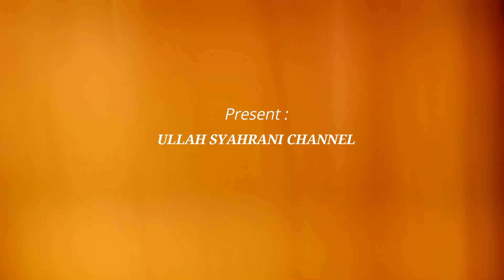MADDENGE PADANG-PADANG II Ullah Syahrani - Cipt. Akul Massinae S.H./A. Jaenal - LAGU BUGIS TERBAIK‼️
Judul : Maddenge Padang-Padang
Ciptaan : Andi Makkulau Massinae, S.H. / A. Jaenal
Vocal : Ullah Syahrani
Studio : US MUSIC PRODUCTION

Semoga terhibur sappo-sappoku.